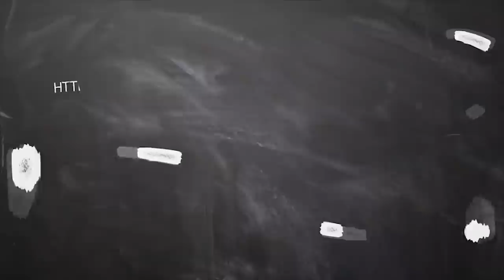ஆகஸ்ட் மாத ராசி பலன்கள் 2020 மேஷம் | August Month Rasi Palan 2020 Mesham tamil | ஆடி | ஆவணி மாதம்